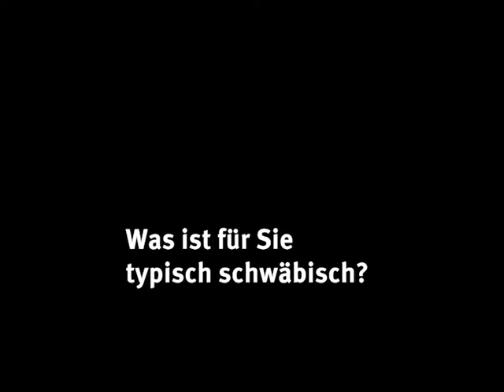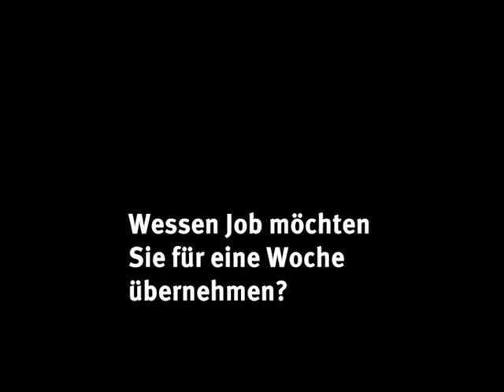"Württemberger Kopf" Sibylle Krause Burger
In unserer Reihe "Württemberger Köpfe" begrüßen wir Persönlichkeiten aus der Region im Alten Schloss. Hier im Interview zu sehen: Sibylle Krause Burger, Journalistin und Buchautorin.